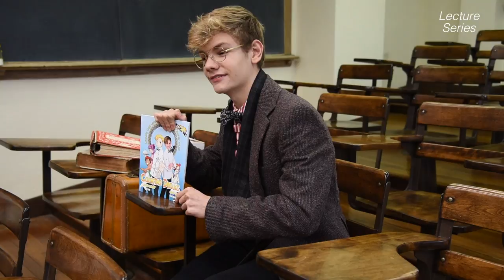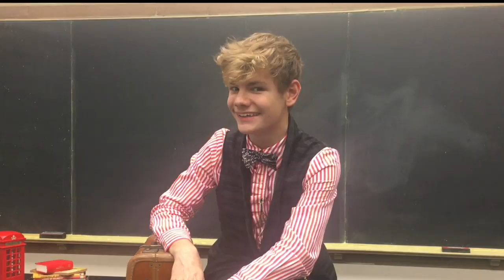A History of Food - Cookbooks - Lecture by Young Professor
This video is about Cookbooks. Lecture series continues with required reading list from Professor Cook.